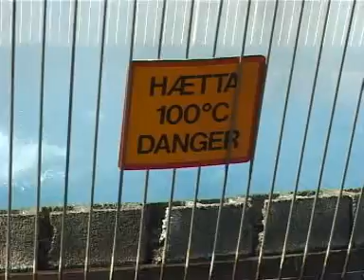Böðin og fl Mývatnssveit